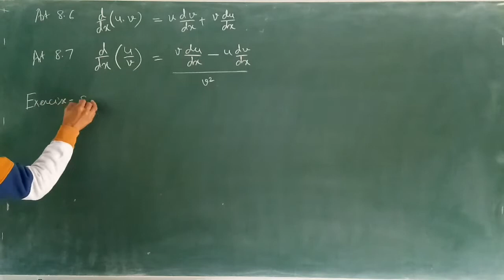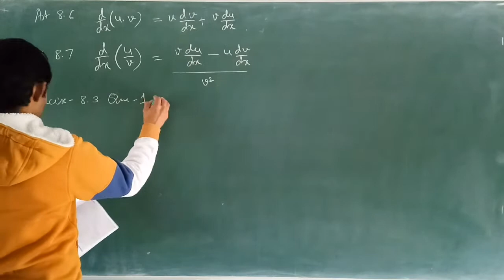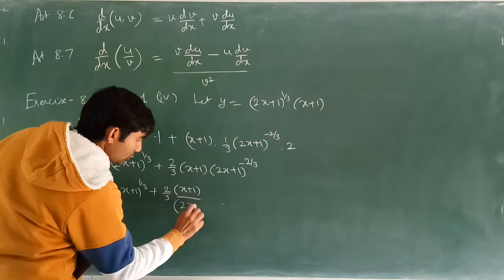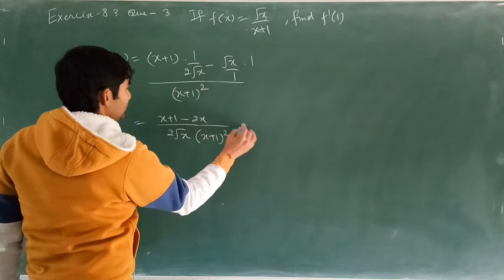||B.Com.(H)|| Chapter-8 Exercise-8.3 Que. 1, 3